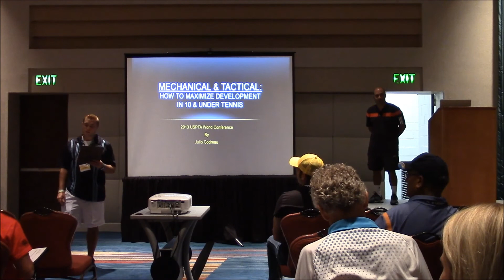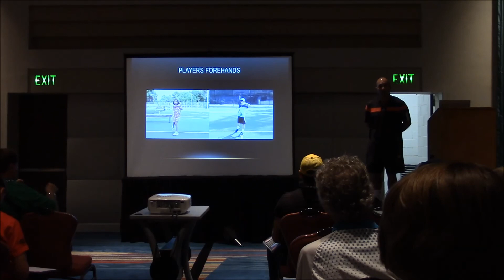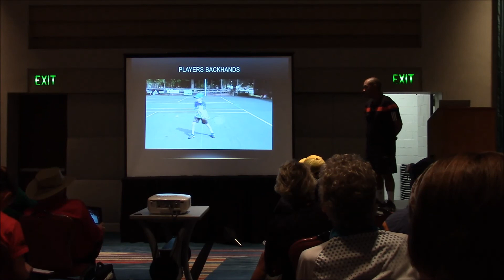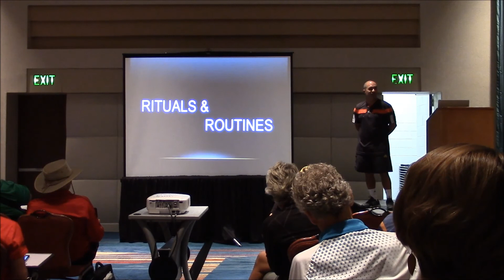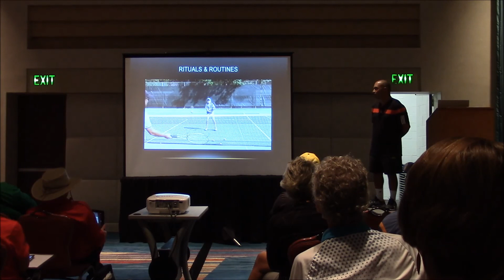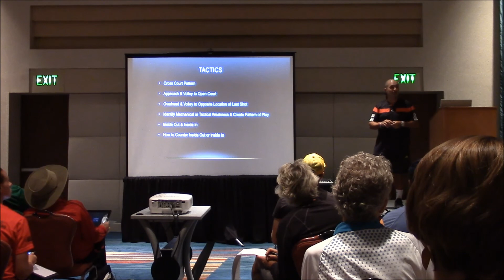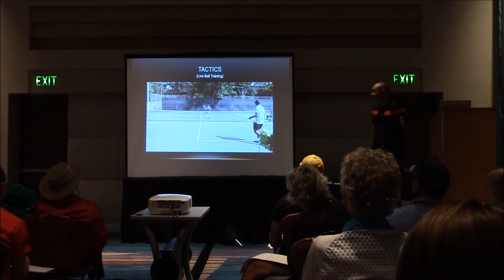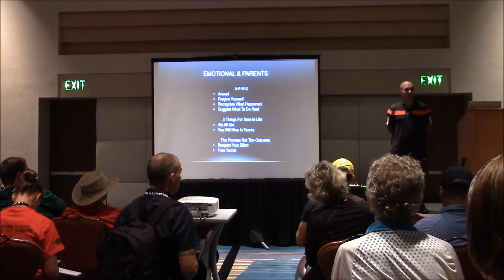Mechanical & Tactical: How To Maximize Development In The 10 & Under Player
Presentation at 2013 USPTA World Conference